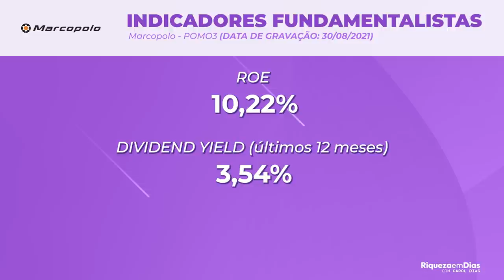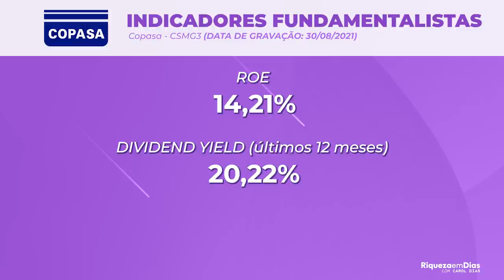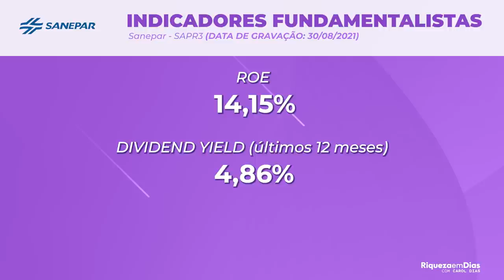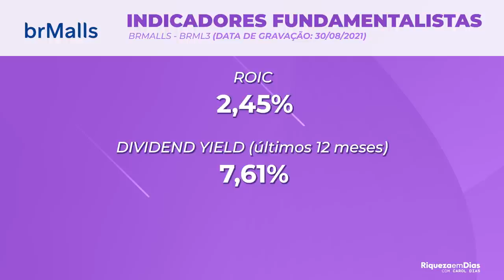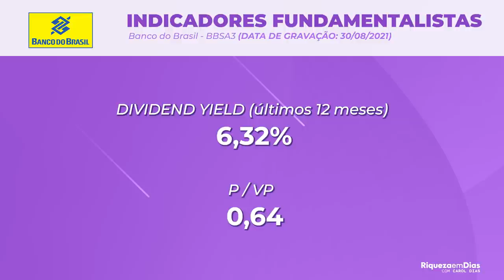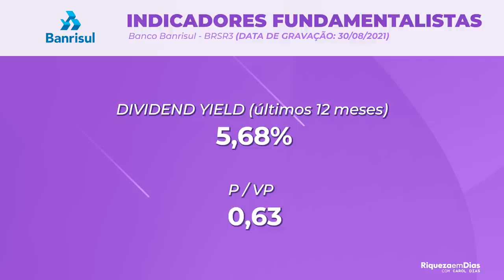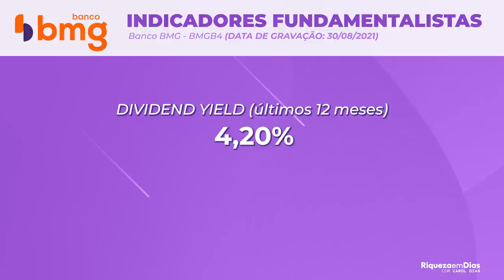TOP 10 ACÕES BARATAS PARA INVESTIR EM SETEMBRO DE 2021! AÇÕES COM P/VP BAIXO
Quais as melhores ações para INVESTIR agora, em SETEMBRO de 2021 segundo o P/VP? Separei 10 ações com potencial e que estão descontadas segundo o P/VP para investir nesse mês de Agosto.

Nesse vídeo você vai ver:

00:00​ Tema do vídeo
00:40 10° ação para investir: GOAU3
00:50 Indicadores fundamentalistas GOAU3
01:20 9° ação para investir: POMO3
01:40 Indicadores fundamentalistas POMO3
02:31 8° ação para investir: LOGG3
02:20 Indicadores fundamentalistas LOGG3
03:26 7° ação para investir: CSMG3
03:40 Indicadores fundamentalistas CSMG3
04:00 6° ação para investir: SAPR3
04:20 Indicadores fundamentalistas SAPR3
04:43​ 5° ação para investir: BRML11
05:00 Indicadores fundamentalistas BRML11
05:20 4° ação para investir: BBAS3
05:40 Indicadores fundamentalistas BBAS3
06:20 ONDE Investir em ações?
06:50 PLANILHA GRATÍS
07:30 3° ação para investir: CEDO3
07:40 Indicadores fundamentalistas CEDO3
08:20 2° ação para investir: BRSR3
08:50 Indicadores fundamentalistas BRSR3
09:20 1° ação para investir: BMGB4
09:40 Indicadores fundamentalistas BMGB4